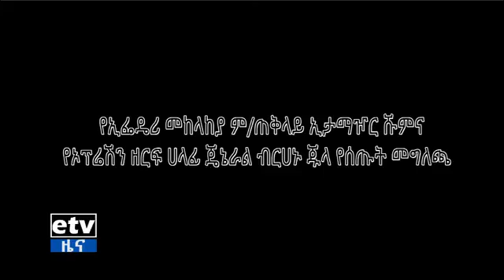ሰበር ዜና ከኢፌዴሪ መከላከያ ሰራዊት የተሰጠ መግለጫ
ሰበር ዜና ከኢፌዴሪ መከላከያ ሰራዊት ምክትል ኢታማዦር ሹምና ኦፕሬሽን ዘርፍ ኃላፊ ጄኔራል ብርሃኑ ጁላ የሰጡት መግለጫ